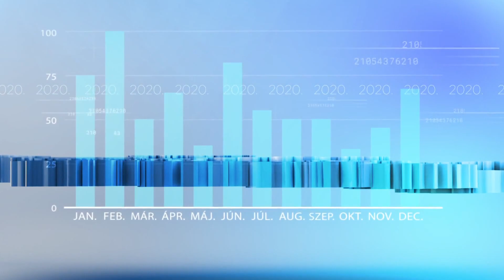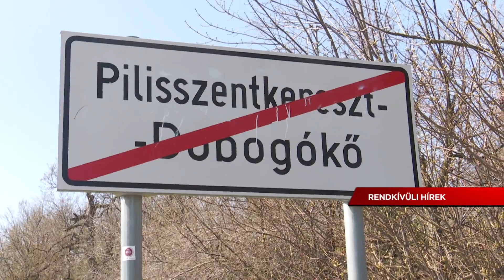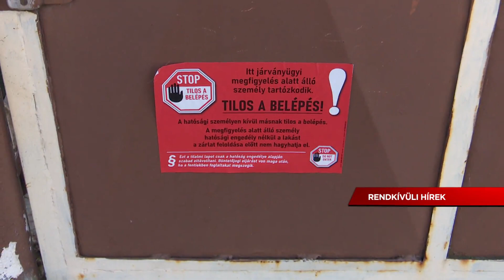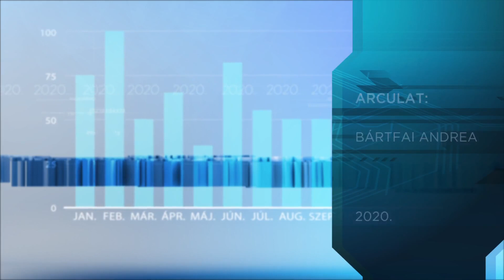Rendkívüli Híradó - 2020.04.14. - Karanténok; Csolnok; locsolás; BCG-oltás; 3D-s zebra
Témák:
- Eredményesek voltak a szigorítások a hosszú hétvégén.
- Házi karanténok száma a térségben.
- Pozitív gondolatok Csolnokon.
- Előkapták a tömlőket Húsvéthétfőn a tűzoltók.
- Nem bizonyított a BCG-oltás koronavírus elleni hatása.
- Elkészült a 3D-s zebra Dorogon.